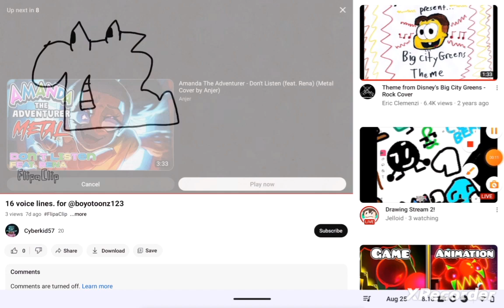thanks for voiceing 16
hey buddy can I animate with you BTW like as a other if yes send me a storyboard okay please?